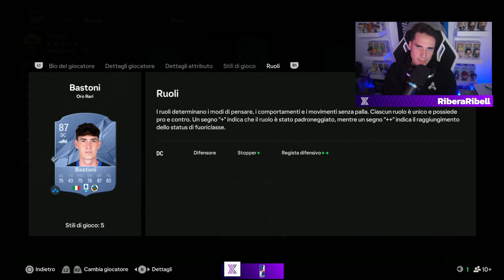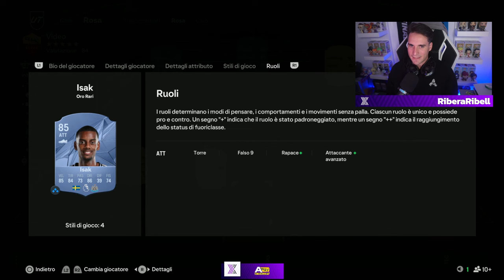DUE SQUADRE FORTISSIME ed ECONOMICHE per la WEEKEND LEAGUE! || FC25